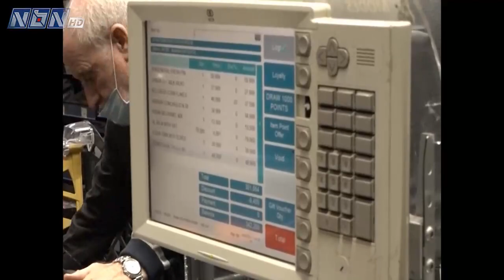مخزون الغذاء في لبنان هل يكفي في حال توسع دائرة الحرب في المنطقة